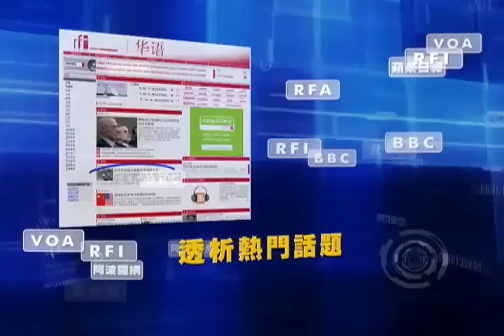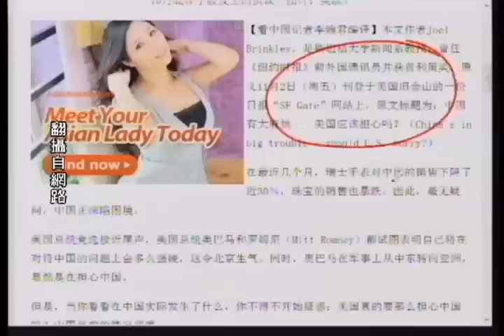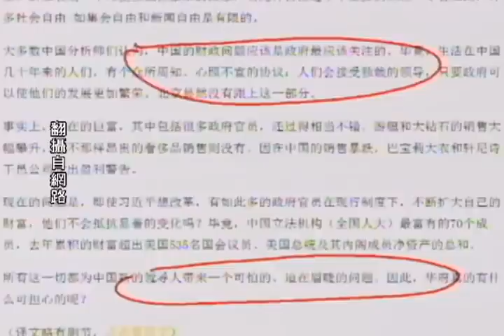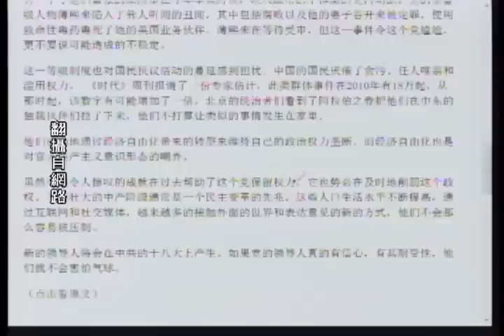中国正在临界点 北京面临大麻烦【今日点击_十八大权斗】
【熱點視頻_今日点击_十八大权斗_末代皇帝_劲news presents】《今日点击》中国正在临界点 北京面临大麻烦